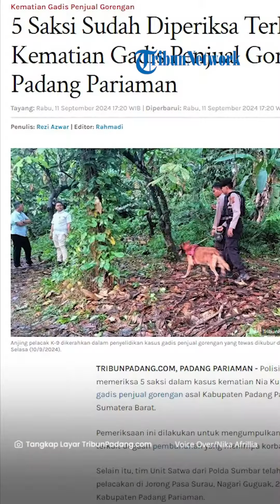Polisi Periksa 5 Saksi Kasus Pembunuhan Gadis Penjual Gorengan di Padang Pariaman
TRIBUN-VIDEO.COM - Polisi sudah memeriksa 5 saksi dalam kasus kematian Nia Kurnia Sari (18), gadis penjual gorengan asal Kabupaten Padang Pariaman, Sumatera Barat.

Pemeriksaan ini dilakukan untuk mengumpulkan bukti-bukti terkait dugaan pembunuhan yang menimpa korban.

Selain itu, tim Unit Satwa dari Polda Sumbar telah melakukan pelacakan di Jorong Pasa Surau, Nagari Guguak, 2X11 Kayu Tanam, Kabupaten Padang Pariaman.

Kegiatan ini dilakukan untuk membantu personel Polres Padang Pariaman dalam menemukan barang bukti yang terkait dengan kasus gadis penjual gorengan yang diduga menjadi korban pembunuhan.

Kapolres Padang Pariaman, AKBP Ahmad Faisol Amir, membenarkan pencarian barang bukti terkait kasus ini dibantu oleh Tim K9 Polda Sumbar.

Ia mengatakan korban diduga menjadi korban pembunuhan. Namun, untuk hasil autopsi masih belum keluar dan masih diteliti oleh tim Dokter.

Disebutkan, lima saksi yang sudah diperiksa tersebut terdiri dari orang-orang terdekat korban.

Diketahui, Nia Kurnia Sari ditemukan tewas terkubur di wilayah Kayu Tanam pada Minggu (8/9) setelah dilaporkan hilang sejak Jumat (6/9).

Saat hari kejadian, NKS menjalankan rutinitasnya menjajakan gorengan.

Host: Nika Afrillia